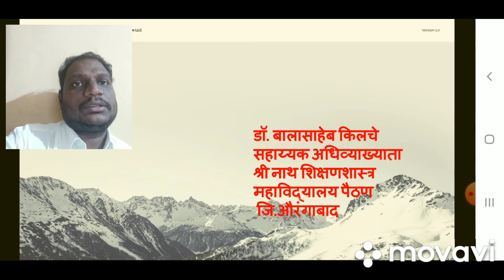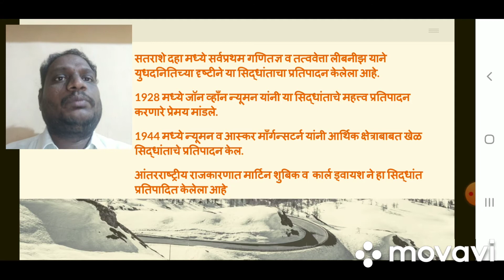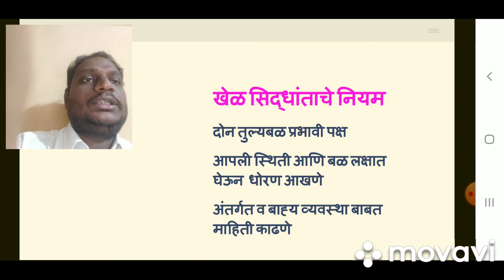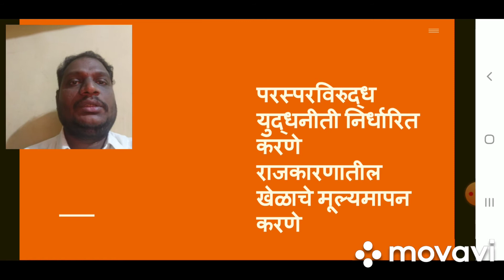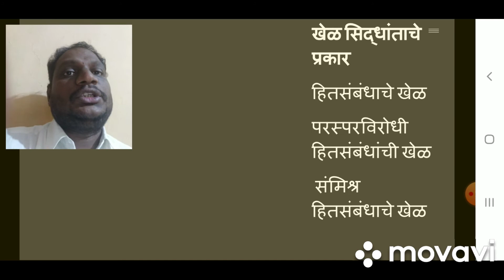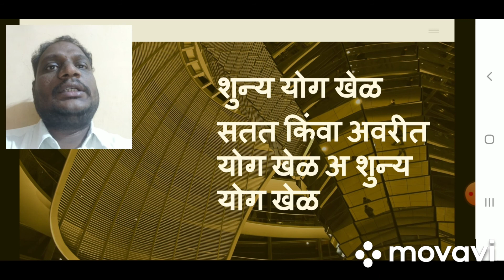game theory of international relations by Dr.Bslasaheb Kilche आंतराष्ट्रीय संबंधाचा खेळ सिद्धांत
game theory
game theory of international relations
game theory
आंतरराष्ट्रीय संबंध